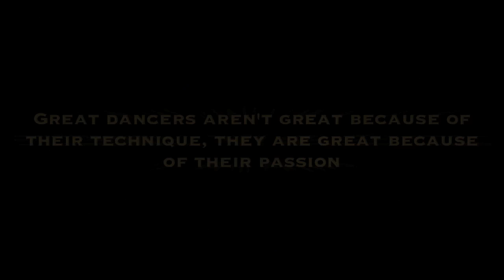Froze & Blowed (Dance Video) - Young Sam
! Video Clip Of The MONTH !

Song : Young Sam- Froze & Blowed